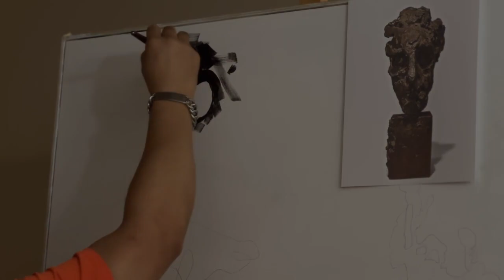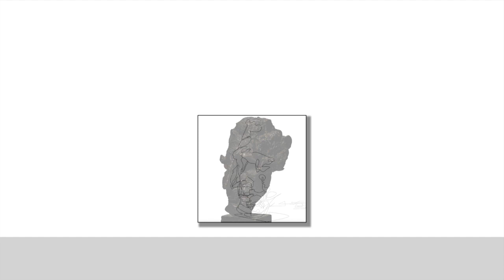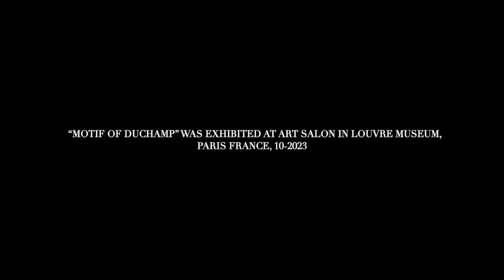DECONSTRUCTING MARCEL DUCHAMP